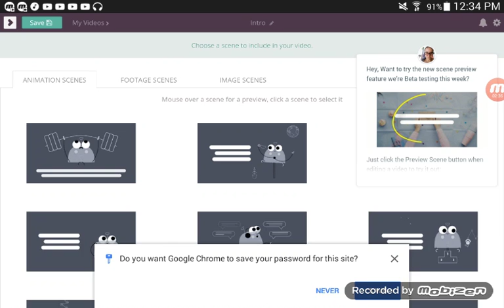Hunger games minecraft edition: behind the sences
Yeah I got nothing